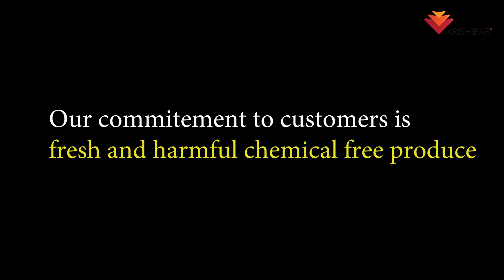Krishibari Naag Fazli Mango Collection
Naag Fazli is a special type of mango grown exclusively in Nowgaon District of Bangladesh. It is slightly long with a narrow tip. Taste-wise it is comparable to Heemsagar and Amrapali.